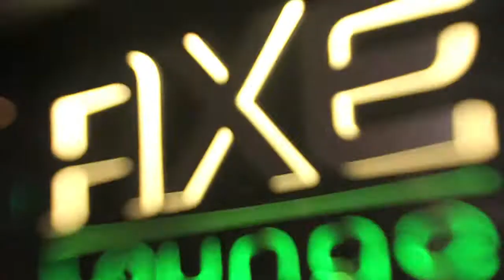Pitbull - Bon Bon (Live at AXE Lounge) HD!!